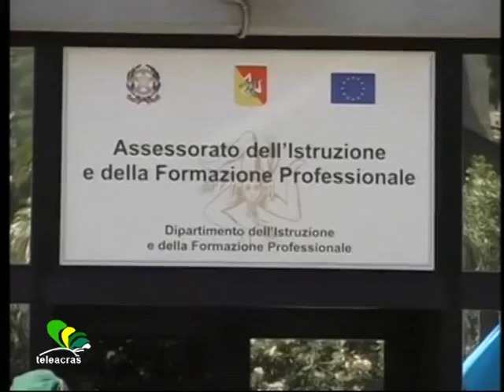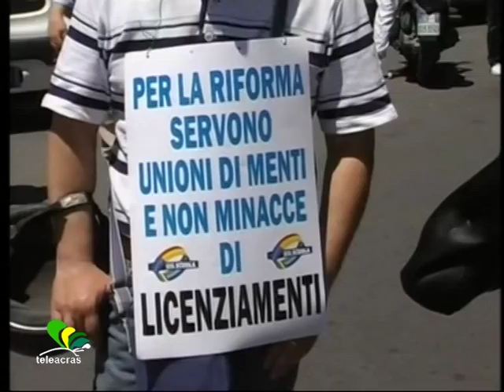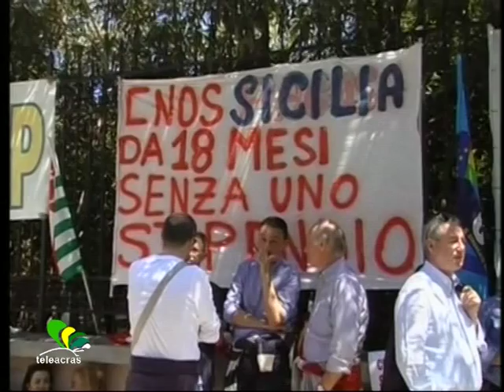Ruoppolo Teleacras - Formazione, bando ghigliottina ?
Il servizio di Angelo Ruoppolo ) Teleacras Agrigento del 21 agosto 2015.
Pubblicato sulla Gazzetta ufficiale della Regione il bando per la Formazione. Secondo i sindacati sarebbe un incentivo ai licenziamenti. I dettagli.
Ecco il testo  :
Lo scorso 14 agosto sulla Gazzetta ufficiale della Regione Siciliana è stato pubblicato il bando per la Formazione. Tecnicamente è stato intitolato “Bando per il rafforzamento dell'occupabilità della popolazione siciliana in età lavorativa”. Secondo i sindacati di categoria si tratta di un incentivo ai licenziamenti. Le ore di lavoro e il relativo finanziamento sono divisi in base al numero dei dipendenti. Ad esempio, agli enti di Formazione che contano fino a 8 dipendenti spettano 1.630 ore di formazione. Alla categoria immediatamente superiore, composta dagli enti che dispongono da 9 a 15 lavoratori, le ore saranno quasi il doppio: 3.057, e quasi doppio sarà anche il finanziamento.
entrambi hanno lo stesso finanziamento. E allora sarà quasi naturale che l'ente con 8 lavoratori ne licenzierà 7 per beneficiare delle stesse condizioni ma con un solo dipendente. Ciò sarebbe un paradosso che, nel caso di enti con decine di dipendenti, potrebbe provocare licenziamenti di massa, fino a 50 – 60 dipendenti in un colpo solo. L’ allarme ghigliottina è stato lanciato da alcuni sindacati, Asef, Assofor, Cenfop, Forma Sicilia e Anfop, che hanno già chiesto un incontro con l’ assessore regionale alla Formazione, Mariella Lo Bello,  e si rammaricano perché a fine luglio hanno sollecitato inutilmente delle correzioni prima della pubblicazione del bando che adesso rischia di cancellare i  due – terzi del personale attualmente impegnato negli interventi formativi. Condivide e rilancia il capogruppo di Forza Italia all’ Assemblea regionale, Marco Falcone, che invoca : “L’assessore regionale Lo Bello ascolti il grido d’allarme lanciato dagli enti di formazione siciliani, prevedendo in tempi rapidissimi un incontro per scongiurare un rischio ad oggi drammaticamente reale”. E non solo : secondo  il evince che il solo personale impiegabile è il personale iscritto all’Albo degli operatori della formazione professionale. Infatti, si ritiene legittimo anche l’utilizzo del personale assunto dal 2005 al 2008. E poi, un’altra presunta carenza di garanzie è che  le somme sono erogate a scaglioni in base al numero dei dipendenti, ma i trasferimenti sono limitati alla disponibilità economica della Regione.